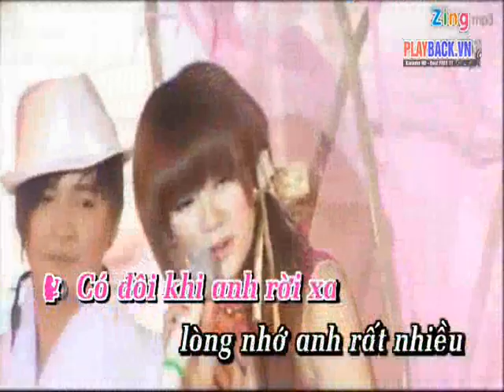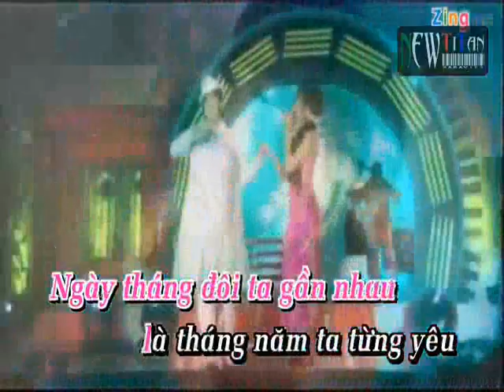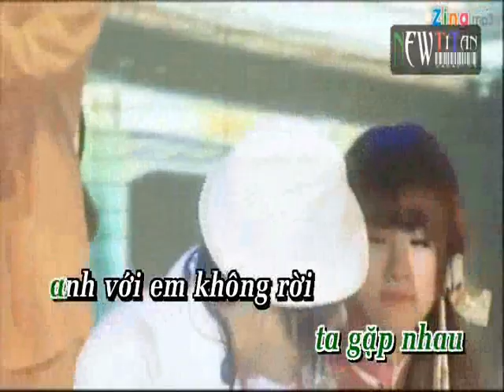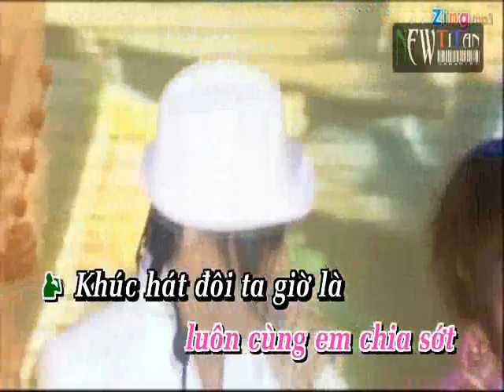Karaoke Định mệnh ta gặp nhau ( mời nữ )